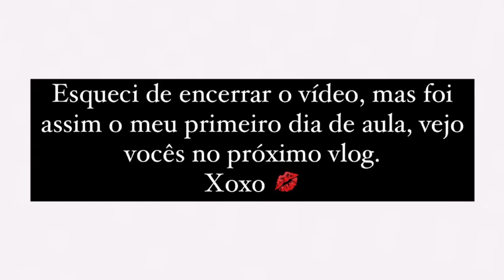Vlog: Meu primeiro dia de aula na universidade!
Hiii, meus amores! Hoje trouxe esse video com um pouquinho de como foi o meu primeiro dia de aula!
Intagram: @j.kristeva